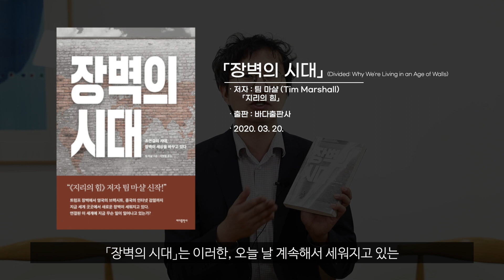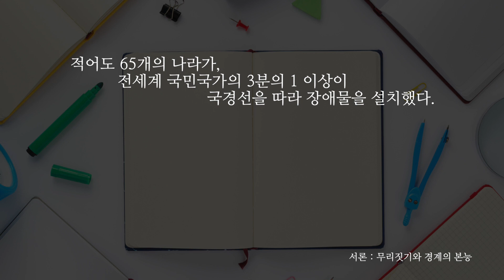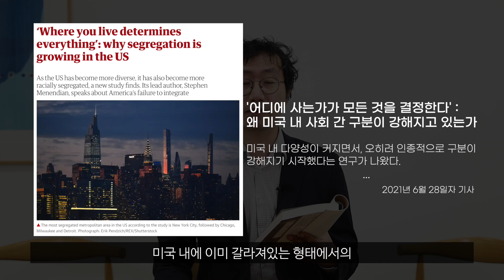세상은 점점 더 장벽을 세워 '우리'와 '이방인'을 나눈다. 팀 마샬, 「장벽의 시대」 | Feel이 좋은 어필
공익법센터 어필에서 이번에 소개해드릴 책은 팀 마샬(Tim Marshall)의 「장벽의 시대」
입니다. 제2차 세계대전이 끝난 이후, 민족주의에 대한 비판과 함께 자본의 발달까지 어우러져 마치 국경이나 장벽이란 것은 없어질 것처럼 보였는데요. 하지만 지금, 어느 때보다도 세계에는 많은 장벽이, 그것이 손으로 만져지는 것이든 아니든, 세워지고 있습니다. 공익법센터 어필의 이일 변호사(줄리앙)이 리뷰합니다!

목차
00:00 인트로 - 책 소개
01:16 책의 내용
04:10 책의 결말, 아쉬운 점